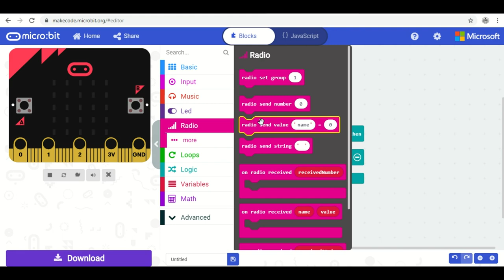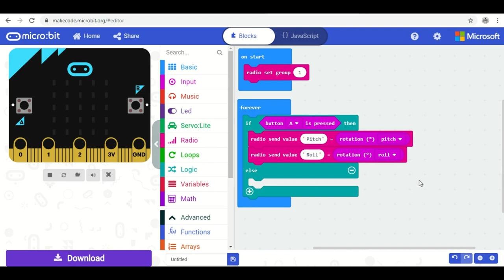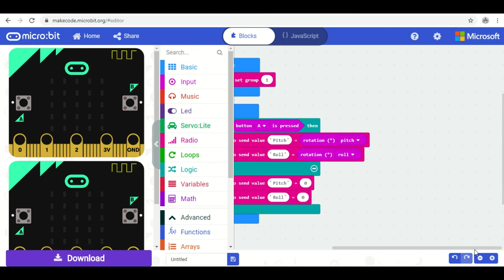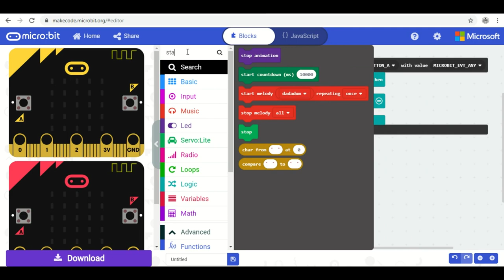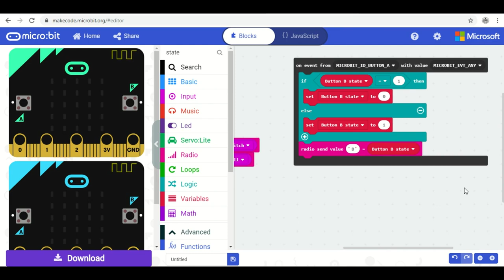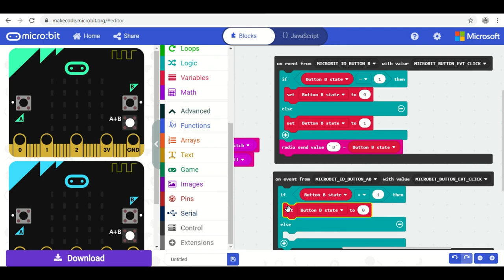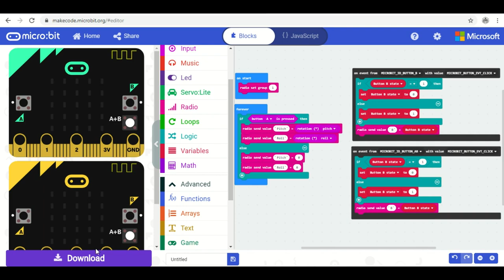Controlling the Kitronik Servolite board using BBC Micro:bit radio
The radio module on the micro:bit is really useful. Information gathered by one micro:bit can be transmitted to other micro:bits in the same radio group. Which can then perform actions based on the information received. Here is a screencast of the process used to program these functions using the MakeCode portal